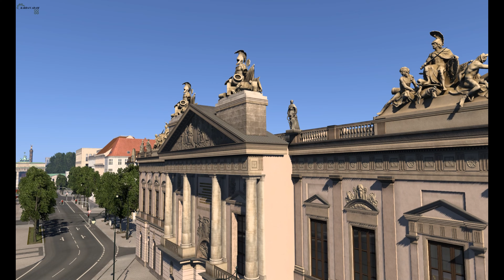Euro Truck Simulator 2 - Seyir Noktaları - Berlin Şehir Merkezi - 4K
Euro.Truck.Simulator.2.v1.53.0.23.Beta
Euro Truck Simulator 2 - Driving Academy  - Sürüş Akademisi - v1.52.0.0s
Arkansas DLC
American Truck Simulator - Omaha to Colby - v1.52.0.6s - New arkansas DLC
Euro Truck Simulator 2 - Torino to Zürih - v1.51.1.1s
American Truck Simulator - Truckee to Santa Cruz - v1.49.3.1s

Euro Truck Simulator 2 - Save File - v1.49.2.0s
Euro Truck Simulator 2 - v1.49.2.0s
American Truck Simulator -Garaj - Kamyon - Şoför Alımı - v1.49.2.0s - Kansas DLC
American Truck Simulator - Save File  - v1.49.1.0s
American Truck Simulator - The Dalles to Aberdeen - v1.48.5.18s
Euro Truck Simulator 2   Pernik to Üsküp   v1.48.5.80s   West Balkans DLC + TIRSAN Trailer Pack
 West Balkans DLC
Euro Truck Simulator 2   Pernik to Üsküp   v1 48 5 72s   West Balkans DLC
Alaskan Road Truckers - Game Play
Euro_Truck_Simulator 2 v1.48.1.6s  + All 84 DLC
Euro Truck Simulator 2 - v1.48.1.0s
v1.48.1.4s  - New Oklahoma City DLC

Bus World

83 DLC  v1.47.3.1